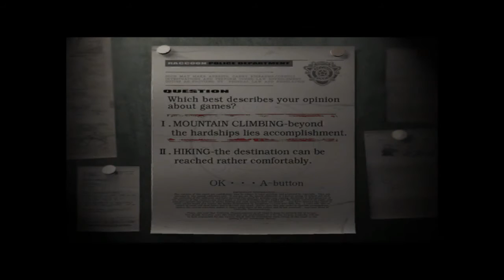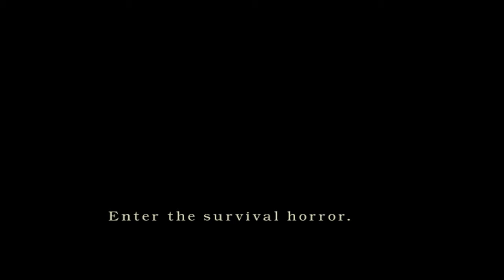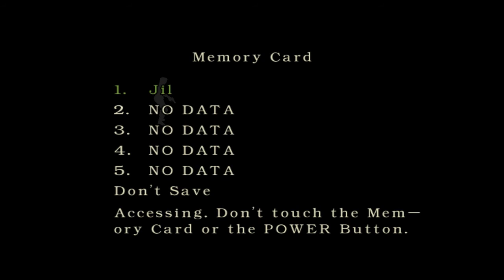Let's Play Resident Evil - Episode 1 - Holy Crap It's Johnny Bravo!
Welcome to a brand spanking new series. This "Halloween" Special will be a playthrough of Resident Evil, the gamecube remake! Join myself and Douche-Waffle as we traverse the world of Resident Evil and the game that started it all!~